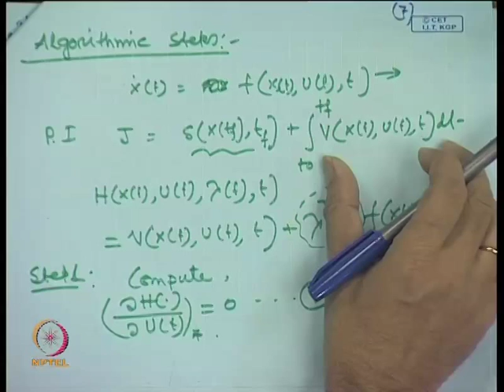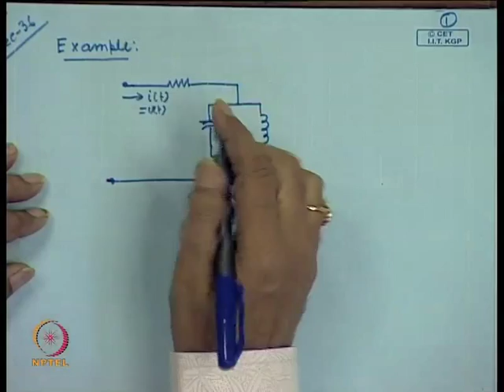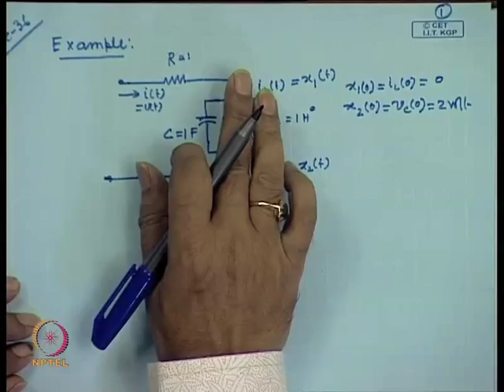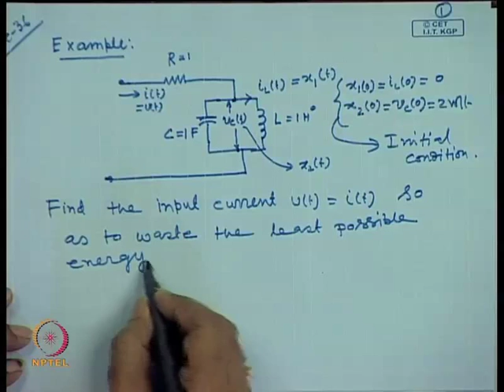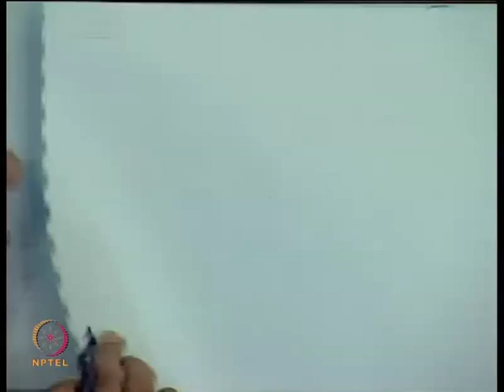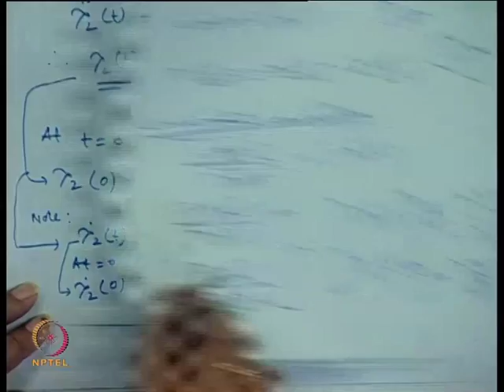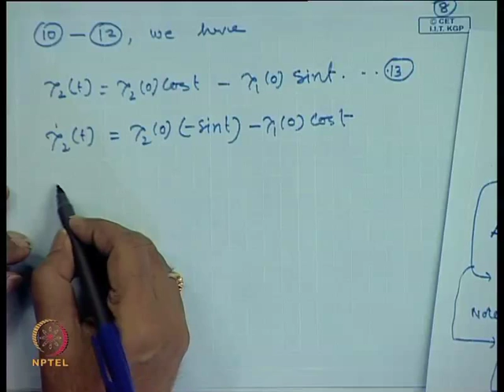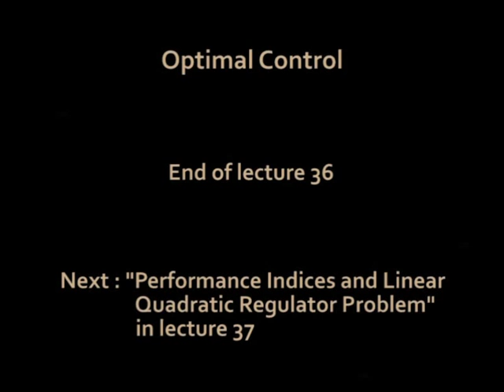Mod-01 Lec-36 Hamiltonian Formulation for Solution of optimal control problem